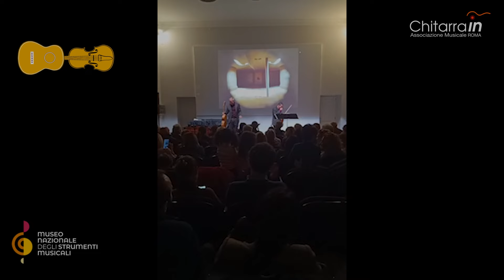Duo Paganini // Ouverture Guglielmo Tell // Gioachino Rossini // MNSM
Concerto del Duo Paganini (Gabriele Curciotti: chitarra - Francesco Cappelletti: violino)
Evento organizzato dall'Associazione Musicale "Chitarra In" a Roma il 16 novembre 2024 in collaborazione con il Museo Nazionale degli Strumenti Musicali di Roma.